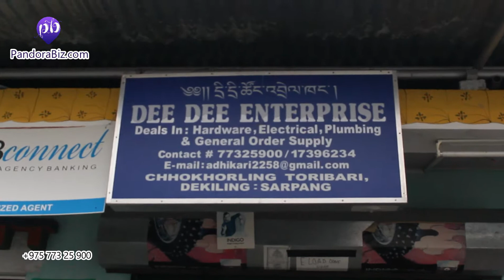Dee Dee Enterprise Hardware Shop In Gelephu- Branded By PandoraBiz.com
They sell all kind of hardware for contructions, electrical and pluming materials.

They are located in Chokorling, Sarpang 31101, Bhutan

Branded & Advertised By PandoraBiz.com

PandoraBiz.com is Bhutan's 1ST Online Advertising Platform For Local & International Businesses+ 100% Secure SCAM FREE Online Shopping Site+ 1ST Social Networking Site Like Facebook

This you can do on PandoraBiz.com:-
1. You can advertise your business by registering your business with us
2. You can do online shopping just like Amazon or Flipkart
3. You can socialize by sending friend request, chatting with others who are already registered with PandoraBiz.com